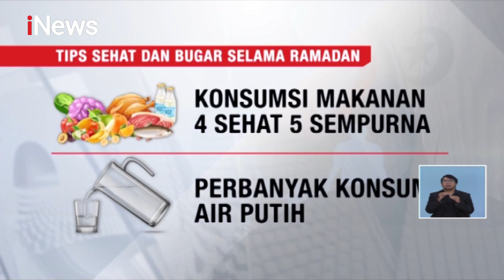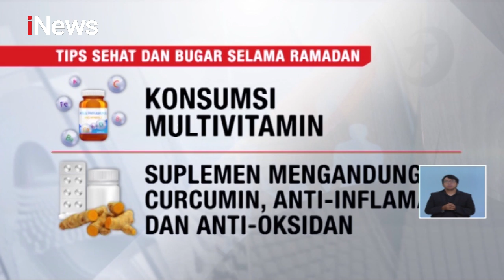Tips Sehat Berpuasa Ramadan di Tengah Wabah Virus Corona - iNews Siang 06/05